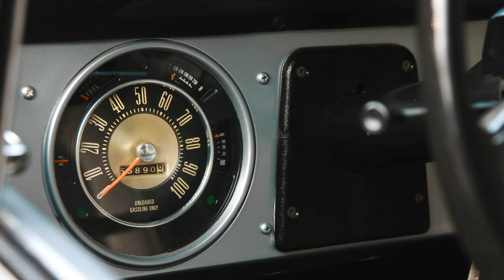1977 Ford Bronco 55k ORIGINAL MILES FOR SALE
One beautiful '77 Bronco Sport with the original 302 V8, Vintage Air A/C and a beautiful custom interior!